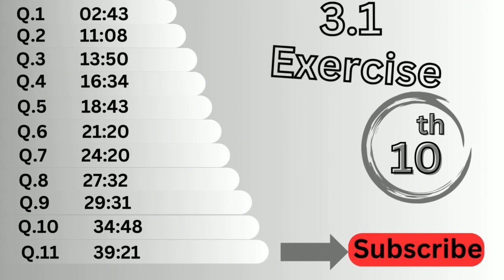Exercise 3.1 class 10 Maths with Hamza ash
In this video, we are going to discuss a few questions from Exercise 3.1 in class 10 maths. This is a great video for all students who are preparing for their ratio and proportion questions. We will also look at how to solve these problems using a few basic skills. So, if you are looking to improve your skills in this area, then this is the video for you!
Time Stamp code:
00:00 introduction
00:16 Basic concept
02:43 Question 1
11:08 Question 2
13:50 Question 3
16:34 Question 4
18:43 Question 5
21:20 Question 6
24:20 Question 7
27:32 Question 8
29:31 Question 9
34:48 Question 10
39:21 Question 11
exercise 3.1 class 10 by hamza ash
ex 3.1 class 10 by hamza ash
maths with hamza ash
waqas nasir
ex 3.1
class 10
hamza